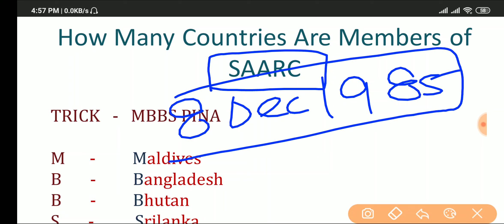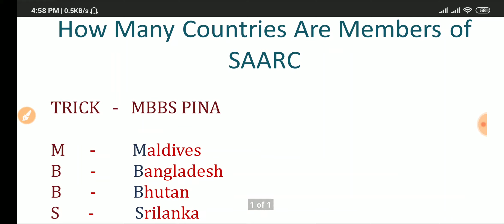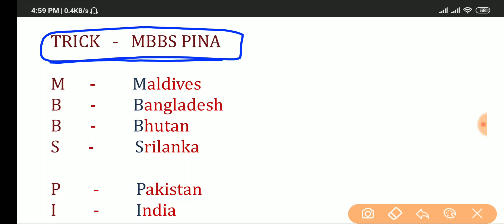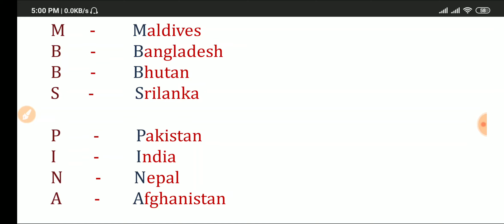SAARC COUNTRIES AWESOME TRICKS FOR RRB NTPC, CGL, CPO, CHSL, RAILWAYS AND OTHER COMPETITIVE EXAMS